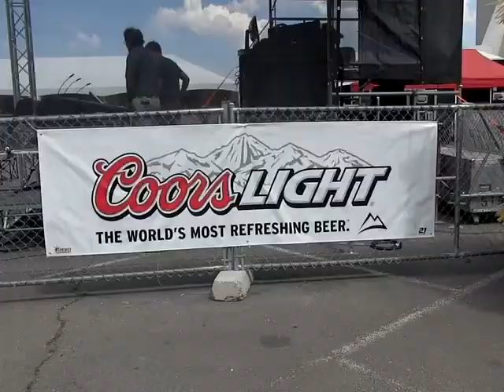Reno Hot August Nights 2010 448